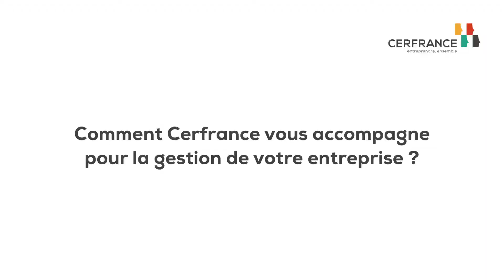ABPG Formations métiers de bouche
Lors des Portes Ouvertes de la Société Julienne Equipements, Mikaël MESROUZE montrait son savoir-faire aux bouchers, charcutiers, boulangers, pâtissiers et traiteurs présents. ABPG Formations forme ses artisans et leur apprend les démarches administratives concernant les allergènes.